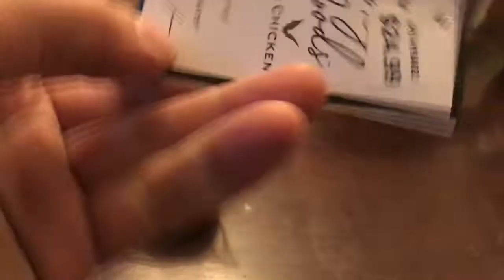Tractor Supply: Clearance Egg Pooping Turkeys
bob spurloc
bob spurlock